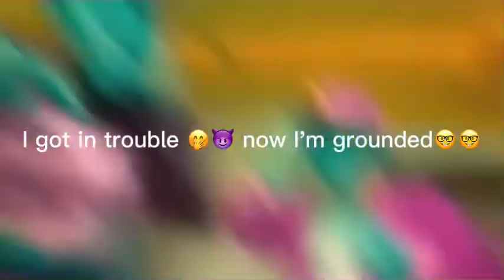Why I'm not posting for awhile! {Edit from capcut}gachagacha